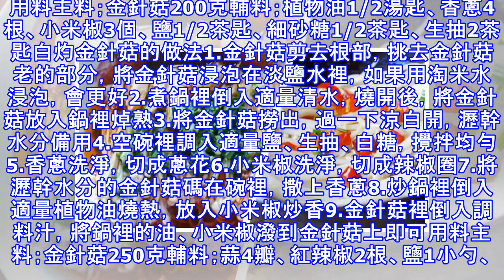金針菇的9種吃法，不要總是吃火鍋了，做起來很簡單，常吃還能增強抵抗力！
用料主料；金針菇200克輔料；植物油1/2湯匙、香蔥4根、小米椒3個、鹽1/2茶匙、細砂糖1/2茶匙、生抽2茶匙白灼金針菇的做法1.金針菇剪去根部，挑去金針菇老的部分，將金針菇浸泡在淡鹽水裡，如果用淘米水浸泡，會更好2.煮鍋裡倒入適量清水，燒開後，將金針菇放入鍋裡焯熟3.將金針菇撈出，過一下涼白開，瀝幹水分備用4.空碗裡調入適量鹽、生抽、白糖，攪拌均勻5.香蔥洗淨，切成蔥花6.小米椒洗淨，切成辣椒圈7.將瀝幹水分的金針菇碼在碗裡，撒上香蔥8.炒鍋裡倒入適量植物油燒熱，放入小米椒炒香9.金針菇裡倒入調料汁，將鍋裡的油、小米椒潑到金針菇上即可用料主料；金針菇250克輔料；蒜4瓣、紅辣椒2根、鹽1小...